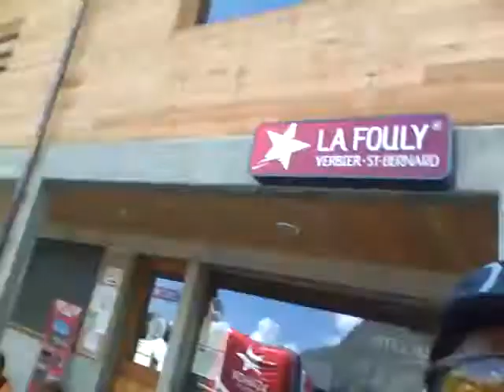00 beginning vsb.mp4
the start of the 2010 vsb Verbier St Bernard race